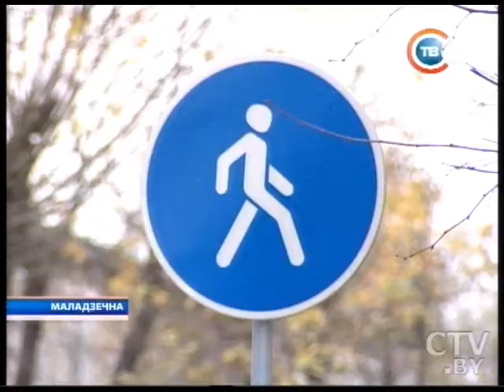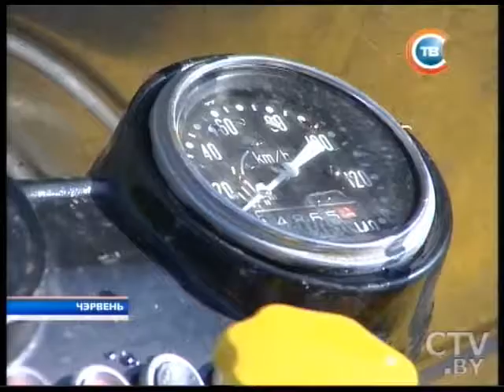CTV.BY: "Минщина" 27.10.2014